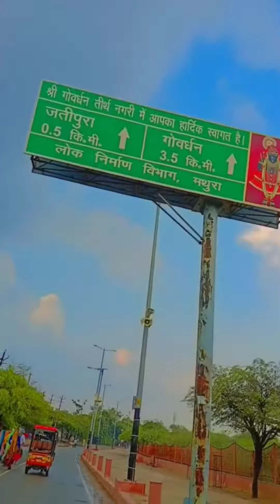Sampurn Govardhan Parikrama | Vrindavan vlog |हमने लगाई 7 कोस की संपूर्ण परिक्रमा |govardhan mathura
Sampurn Govardhan Parikrama | Vrindavan vlog | हमने लगाई 7 कोस की संपूर्ण परिक्रमा |govardhan parvat

👉My Current Location at -

BHARATPUR RAJASTHAN

👉 Vlogs With Mohit 👈 YouTube Channel

👉 Personal information -

👉 Editing by - Power Director
👉 Editor - Mohit Sharma
👉 Created Video - Mobile Camera

                  PLEASE SUPPORT🙏🙏🙏🙏